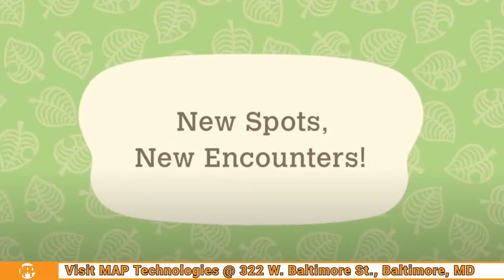Final Fantasy XIV, Animal Crossing DLC and Who We Would Eat As Kirby? - MAP Podcast Live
The MAP Technologies family continues to get bigger and bigger! Today is all about our two newest members, Triscuitpacket and DukeOfGames! Duke will dive into why he's so excited for the latest FinalFantasyXIV expansion, EndWalker. Triscuitpacket gives us all the details on AnimalCrossingNewHorizon's last free DLC. Finally CharmCityChamp runs them through a gauntlet of weird questions to learn more about Duke & Tris to see how well they'll fit into the motely crew.
Looking to buy or play any of these games when they come out! for the lowest prices on video games, consoles, pc's, laptops, and more!
Want to watch MAP Podcast Live as we record it and be apart of our live chat? and tune in every Wednesday at 4pm EST!
If you live in the Baltimore-Metro area stop by MAP Technologies, the LARGEST video game lounge in Downtown Baltimore at 322 West Baltimore Street, Baltimore, MD!